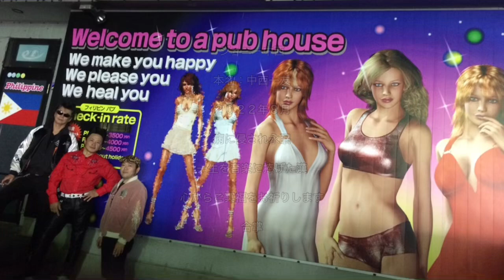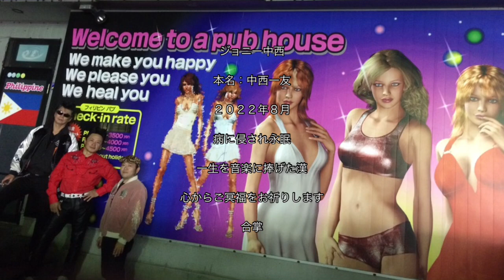一夜限りの幻バンド/Johnny I.S/ジョニーイズ/CAT’S EYE PRESENTS/Poppin’ Jay/ポッピンジェイ/THE BOTS cover/ジョニー中西を偲んで/追悼